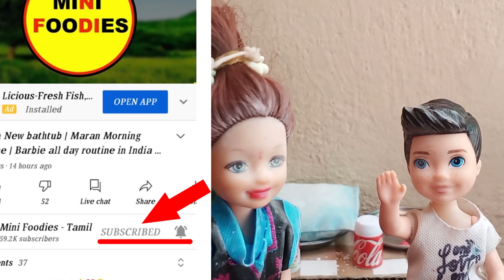stone paper scissors game | lock down game | maran comedy | Mini Foodies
In this video, We will show the stone paper scissors game in Quarantine Days.